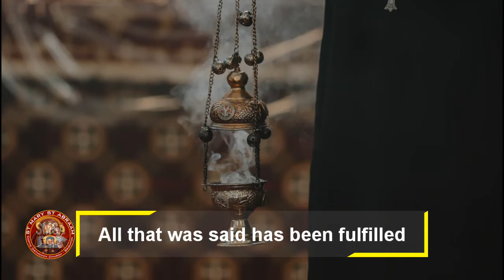The Burning Bush 24-12-2020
الموقع الرسمي لكنيسة العذراء مريم والانبا ابرآم بانجلترا